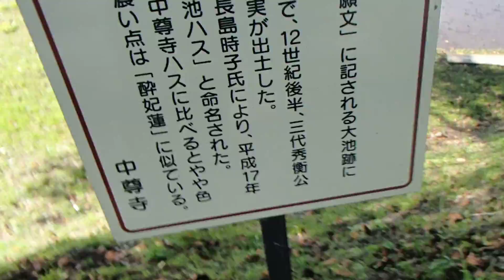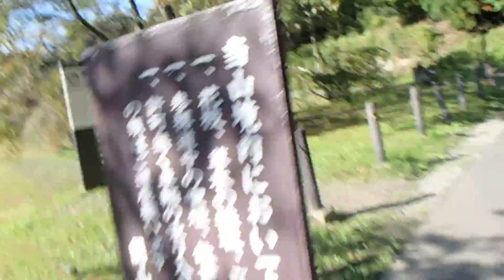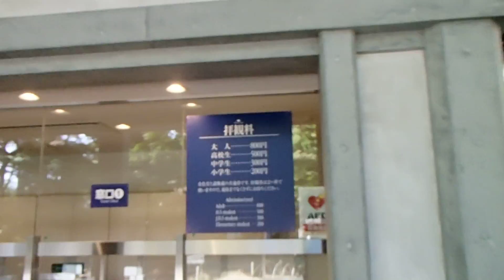2015年10月07日08時46分 岩手県ツーリング 世界遺産 中尊寺金色堂1